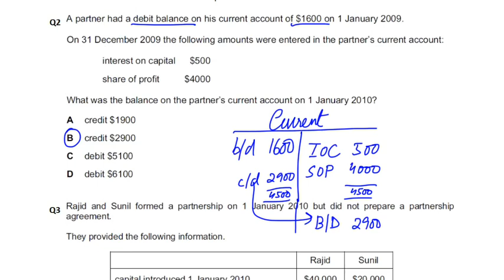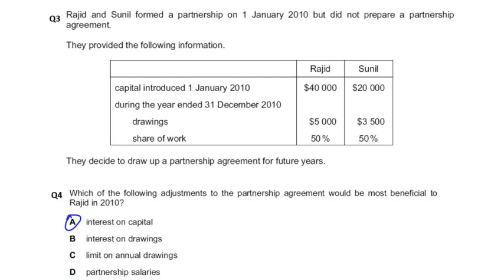Partnership Accounts - MCQ - Q3